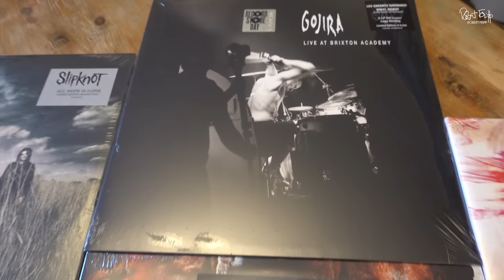Robert At Home - March 2023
Robert considers five primary forms of practising, receives a late-arriving Valentine gift from Sweetlips Willcox, addresses the calisthenics of two finger combinations, gets excited by a proper wind machine, files old fan letters in Mr. Johnson's trunk, puts out two Valentine cards in the attic office, and Danny of Roadrunner Records sends three Slipknot vinyl albums and one by Gojira.